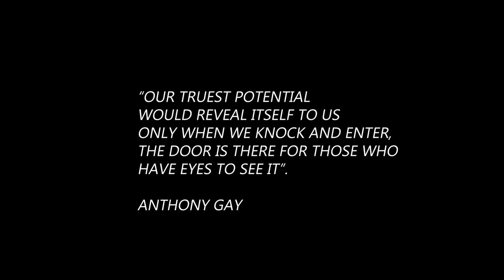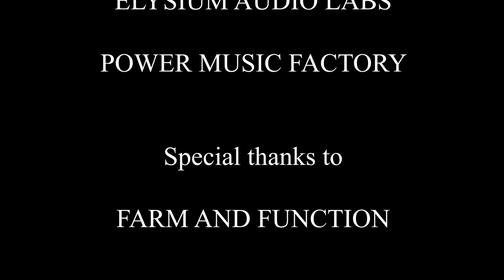Trinidad and Tobago local short film (Inside the mind of the condemned)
A mentally unstable prisoner is sent before a psychiatrist to determine if he should be held accountable for a brutal murder he committed.